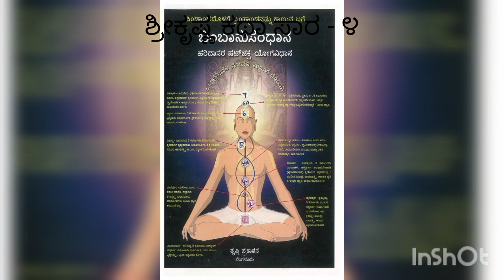ಶ್ರೀ ಕೃಷ್ಣ ಕಥಾ ಸಾರ - ೪/ಶ್ರೀ ವಾದಿರಾಜರ ಕೃತಿ/ ವ್ಯಾಖ್ಯಾನ - ಶ್ರೀಮತಿ ಭಾರತೀ ರವೀಂದ್ರ/ಭಾ ಹ ಸಾ ವಿದ್ಯಾಲಯ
ಶ್ರೀ ಕೃಷ್ಣ ಕಥಾ ಸಾರ ಶ್ರೀ ವಾದಿರಾಜರ ಕೃತಿ ವ್ಯಾಖ್ಯಾನ ಶ್ರೀಮತಿ ಡಾ. ಭಾರತೀ ರವೀಂದ್ರ ಮತ್ತು ವಾಚನ ಶ್ರೀಮತಿ ಪದ್ಮಾ ಮುರಳೀಧರ್ .

ಭಾರತೀಯ ಹರಿದಾಸ ಸಾಹಿತ್ಯ ವಿದ್ಯಾಲಯ ಬೆಂಗಳೂರು ಕರ್ನಾಟಕ ರಾಜ್ಯ.
೨೫ ವರ್ಷಗಳ ನಿರಂತರ ಹರಿದಾಸ ಸಾಹಿತ್ಯದ ಸೇವೆಯಲ್ಲಿ ತಮ್ಮನ್ನು ತೊಡಗಿಸಿಕೊಂಡ ಸಂಸ್ಥೆ .

*ಶ್ರೀಕೃಷ್ಣ ಕಥಾಸಾರ*
ಶೈಲವನು ಅಹಿಶಯನ ಬೆರಳಲಿ ಆಂತನ ಬಲವಂತನ
ಸೋಳಸಾಸಿರ ಬಾಲೆಯರ ಕರ ಪಿಡಿದನ ಸುಧೆಗುಡಿದನ l
ಬಾಲೆ ಭಾಮಿನಿರೊಡನೆ ಜಲಕ್ರೀಡೆಗಿಳಿದನ ಅಲ್ಲಿ ನಲಿದನ
ಲೀಲೆಯಲಿ ಲಲನೆಯರಿಗಿಷ್ಟವ  ಕೊಟ್ಟನ‌ ಸಂತುಷ್ಟನ ll 3ll

ಕೃತಿ : ಶ್ರೀ ಕೃಷ್ಣ ಕಥಾಸಾರ
ರಚನೆ : ಶ್ರೀ ವಾದಿರಾಜರು
ರಾಗ : ಹಂಸಧ್ವನಿ
ವ್ಯಾಖ್ಯಾನ : ಶ್ರೀಮತಿ ಡಾ. ಭಾರತಿ ರವೀಂದ್ರ
ವಾಚನ : ಶ್ರೀಮತಿ ಪದ್ಮಾ ಮುರಳೀಧರ

Bharatiya Haridasa Sahitya Vidyalaya Bangalore Karnataka
 25 YEARS of SERVICE to the SOCIETY in HARIDASA SAHITYA .

We are proud to be the first established school of HARIDASA SAHITYA to prepare syllabus for each courses of HARIDASA SAHITYA starting from elementary studies Diploma studies and up to post graduation level.

You can contribute towards our Vidyalaya generously.